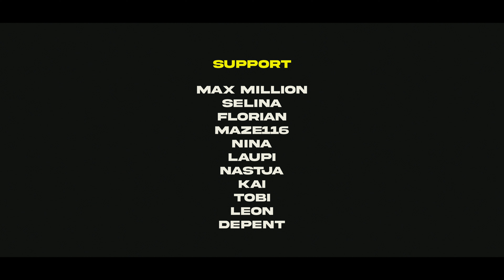EMICIANO - FÜHL MICH SAFE (Official Video)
💔OUT NOW💔
💔"Fühl mich safe" JETZT Überall Streambar!💔

💧SocialNetwork💧
Mix&Master By: EMICIANO
Edited By: EMICIANO
Cut By: EMICIANO
Text: EMICIANO
Prod. By :

Offizieller Youtube Kanal von E M I C I A N O